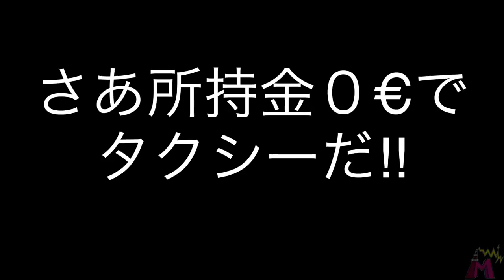えっ迷子!?海外の空港で一人ぼっちで顔面蒼白｜Alone in a foreign airport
★NEW★バンディでべその新チャンネル「MINIM」開設！
動画に不備があったので再アップです。
消した動画にコメントくれた人ごめんなMAJIDE

オレがオレにオンデマンド！　ヘルプMEGWINだ！！

オレの一人で海外も
サマになってきたもんだぜ
とか思いながら飛行機を降りた途端